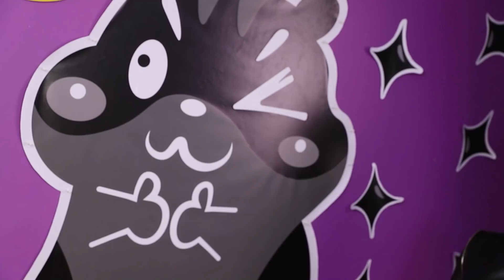Donos de Bichos Pretos vs Rosa/ Desafio de Cor dos Hamsters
Os personagens principais em nosso novo vídeo são incrivelmente fofos. Afinal, são hamsters!